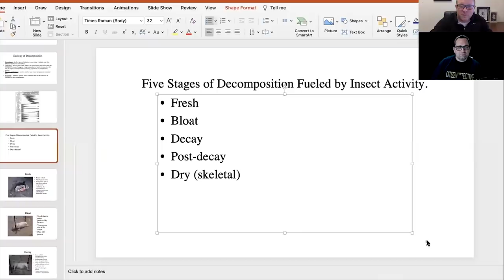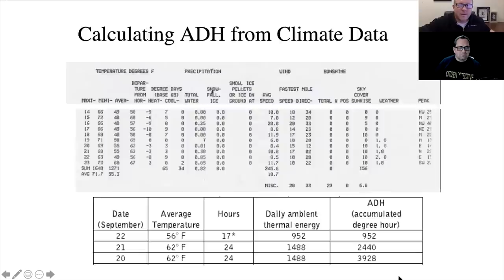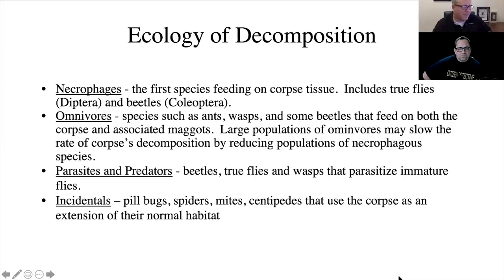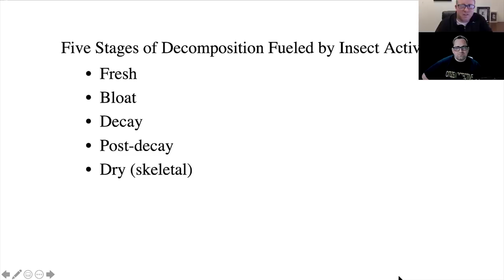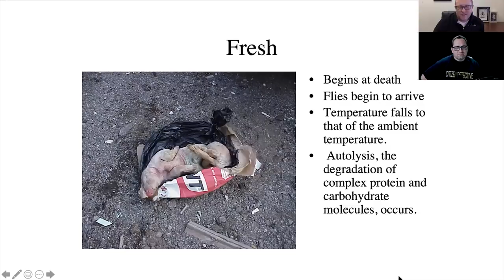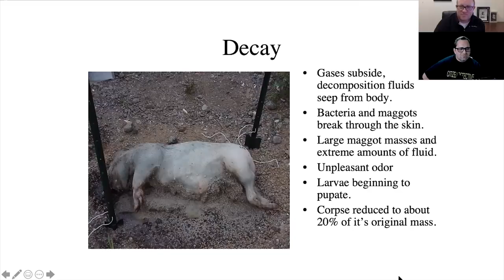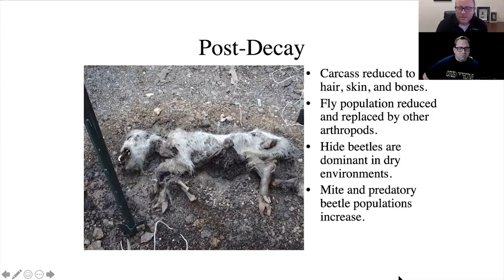Bugs & Human Decomposition. My conversation with an entomology professor about Gabby Petito.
Fair warning, we look at some graphic photos in this video. If that's not your cup of tea, please skip this one.

If you're curious about the condition of Gabby Petito's body when it was discovered, and what it means in regards to the evidence they were able to gather, my conversation with Professor Matthew Gruwell Ph.D. might be something you're interested in.